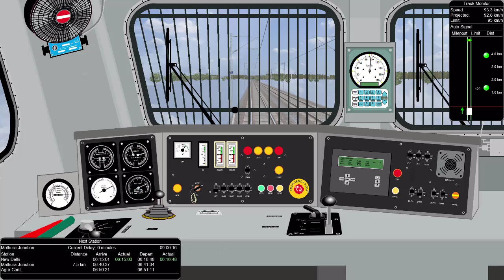Bhopal Shatabdi Express | New Delhi to Mathura Junction | Part 2 | Msts Gameplay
train simulator apk android

delhi to mathura vrindavan tour

delhi to mathura by bus

delhi to mathura train

delhi to mathura vrindavan tour by train

delhi to mathura by road

delhi to mathura vrindavan tour by car

delhi to mathura by bike

delhi to mathura metro

delhi to mathura vrindavan tour by bus

delhi to mathura train time table

delhi to mathura by car

delhi to mathura bus service

delhi to mathura distance
new delhi to mathura train

new delhi to mathura train journey

new delhi to mathura local train

delhi to mathura train journey

delhi to mathura train vlog

delhi to mathura train time

mathura to new delhi train route

MSTS LIVE STREAM
train simulator msts
train ride agra to bharatpur
train crossing agra fort
train
train sound
train videos

train guru

train cartoon

train wala
train wala cartoon
train train
train to busan full movie in hindi

msts gameplay

msts indian railways download for pc

msts download

msts download in android

msts open rails

msts indian railways download for android

msts indian railways gameplay

msts indian addons download

msts indian addons

msts indian railways download for laptop

msts indian train simulator

msts indian railways download for pc free

msts indian route download

msts indian railways download for android mobile

msts indian railways route download

msts indian railways no commentary

msts indian railways game

msts indian railways installation

msts indian railways download for pc tamil